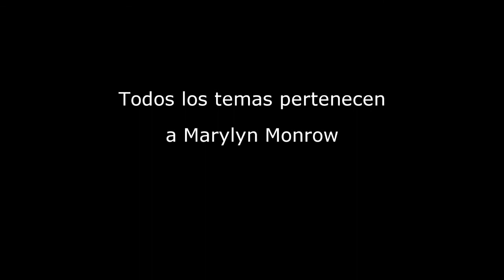Marylyn Monrow - Primer Show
00:00 Supersónico
03:10 Ayer soñé
07:30 Arde
10:07 Baby
13:49 Freezer

Piru Saez : Voz
Daland Gutierrez : Guitarra
Caio Dabusti : Bateria y Coros
Ded Ded : Bajo
San Tiago : Teclado

Grabado en vivo en Buenos Aires.
19 de Junio de 2009.